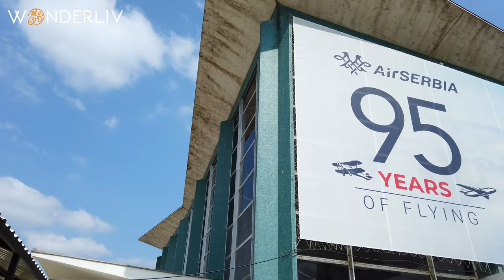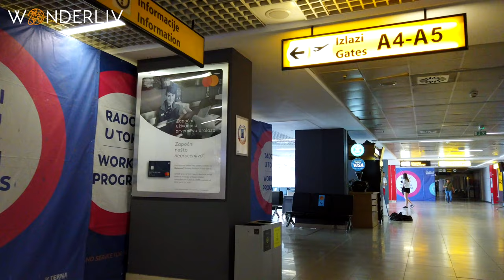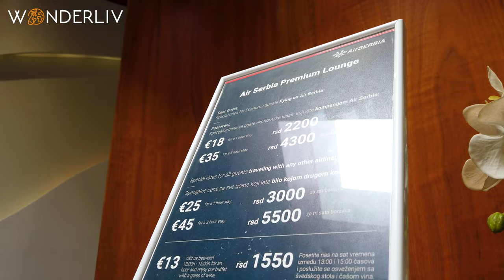Belgrade Airport Tour Belgrade Nikola Tesla International Airport BEG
Come explore with us the Belgrade Airport Nikola Tesla International Airport

If you're traveling to or from Belgrade Airport, be sure to check out our video guide!